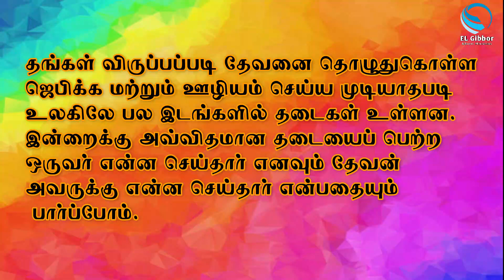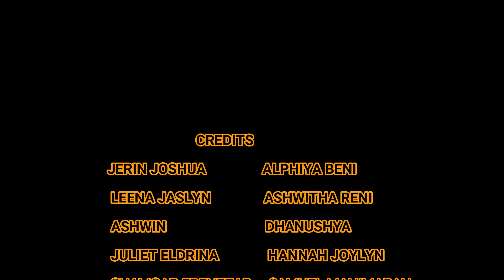TAMIL CHILDREN SABBATH SCHOOL | LESSON 7 QTR 2, 2022 | CTS OF SDA | EL GIBBOR ADVENT MINISTRIES...